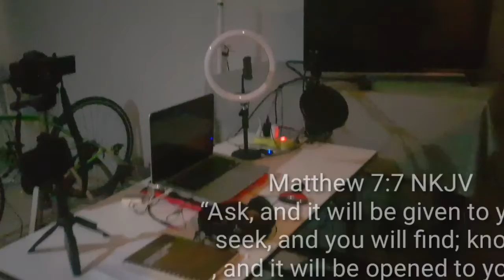Dream Satisfying Teaching ESL Online and Youtube Studio| Lightning Set Up